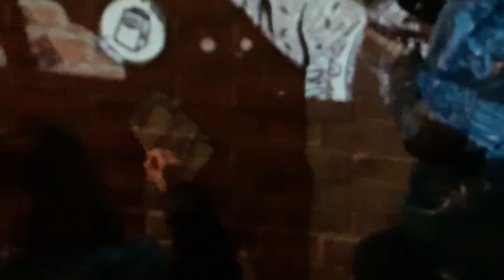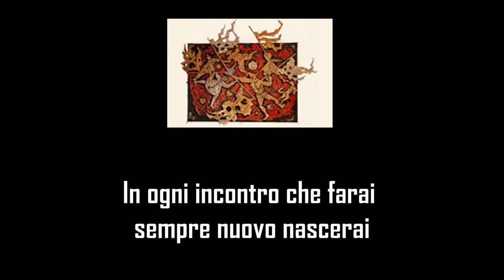Open Day - Andrea Costa - IC6 IMOLA - Universi Ribelli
Vi aspettiamo all' 'Andrea Costa' venerdì 14 gennaio e mercoledì 19 gennaio dalle 16 alle 18,30

Incontrarsi per costruire il FUTURO.
'In ogni incontro che farai
sempre nuovo nascerai'.